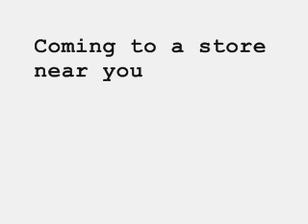Wakeup!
Trailer for new Book - Wake Up! Wake up!  The Testimony of a Layman.  Available in Book stores this fall.  What is it about - my faith journey.